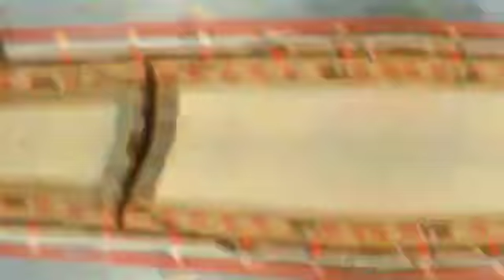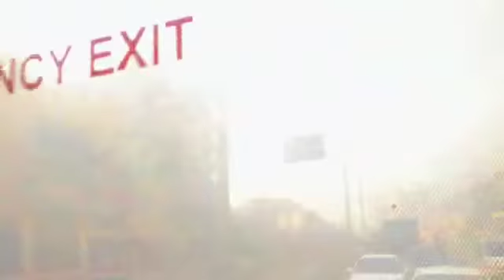Chandra gazipur vlogs